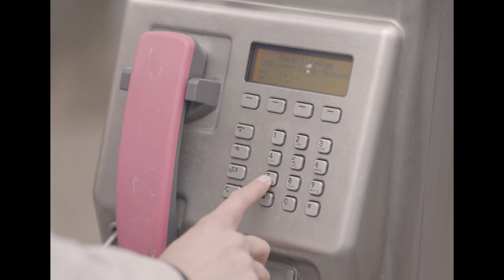Liza Dries - DD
Music
Written and performed by: Liza Dries
Guitar: Frederik Fog Bruun
Production: Liza Dries
Mixing: Lazy G
Mastering: Ausschussware

Art director / edit / color grading: Liza Dries & Luna Grüsgen
Camera / post production: Dustin Leenen
Costume, production and sunshine: Citraningsih Amongsari

To be released on friday the 13th of may 2022 with Safe Space Records
IG SSR: @safespace.records